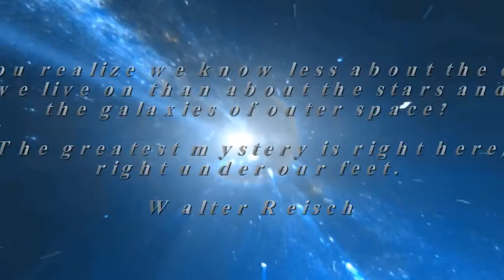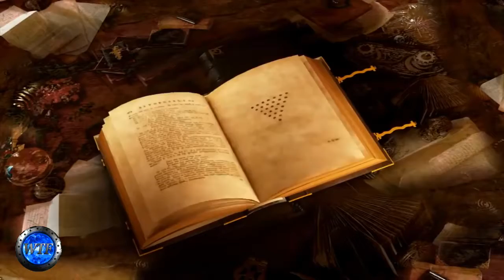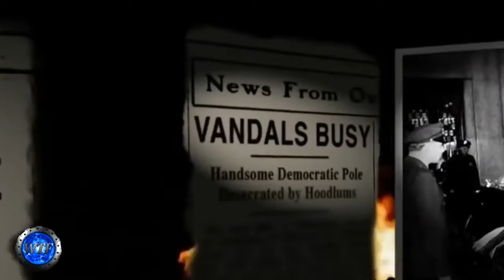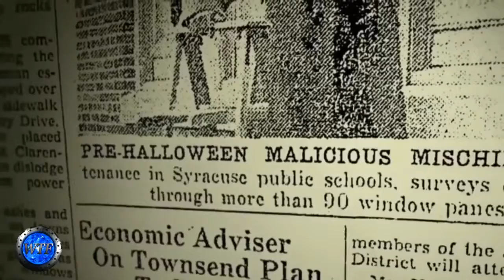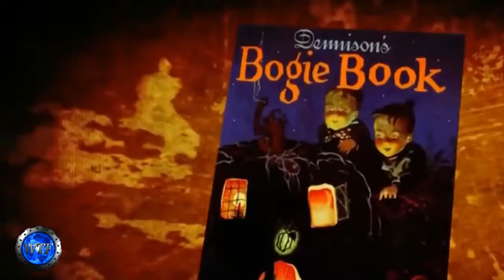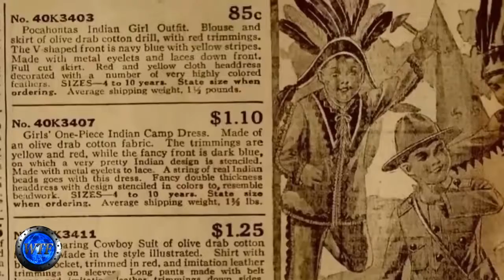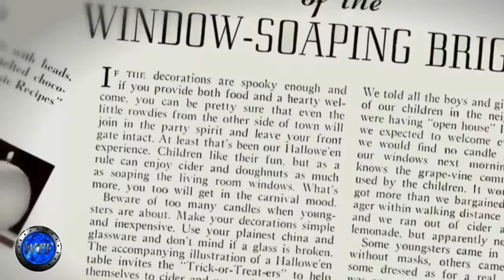02 What DARKNESS LIES behind the REAL MEANING of HALLOWEEN YouTube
02 What DARKNESS LIES behind the REAL MEANING of HALLOWEEN    YouTube
Sub & share: